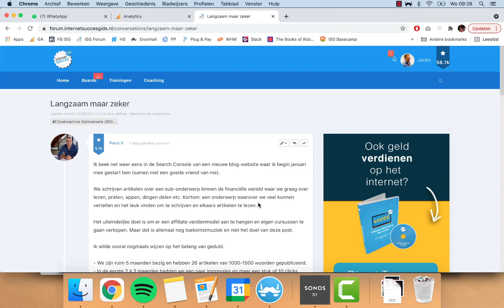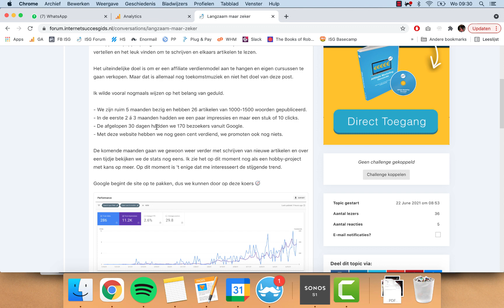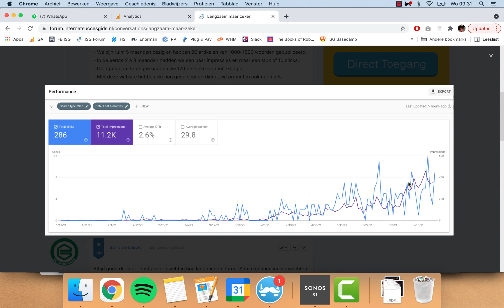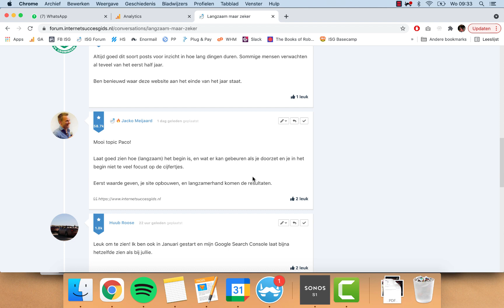Langzaam maar zeker succes met affiliate marketing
Ik ben Jacko Meijaard en verdien al sinds 2010 geld met affiliate marketing. Op InternetSuccesGids.nl vertel ik al jaren over deze manier van geld verdienen, en leer ik mensen hetzelfde te doen.

In de afgelopen jaren ben ik onder andere door het AD.nl geïnterviewd en heb ik meer dan 6000 mensen geholpen om (succesvol) met affiliate marketing aan de slag te gaan.

Beluister mijn Podcast via SoundCloud (elke week een nieuwe ISG Podcast)